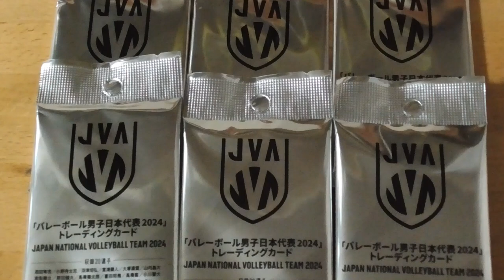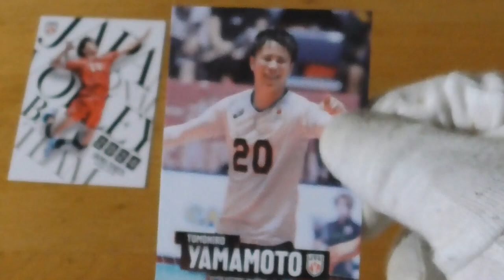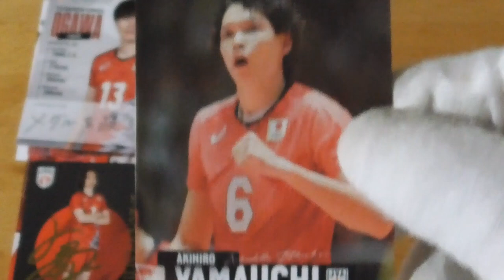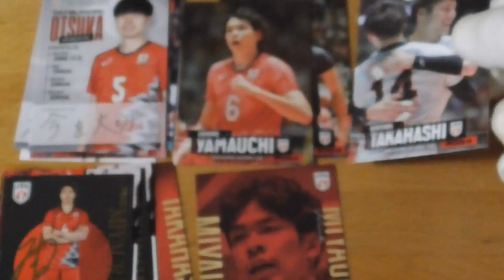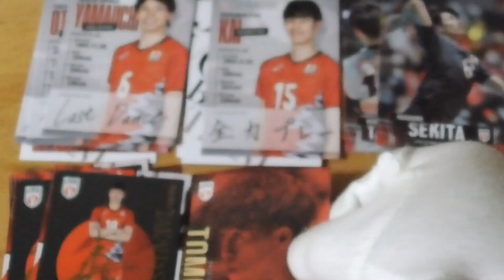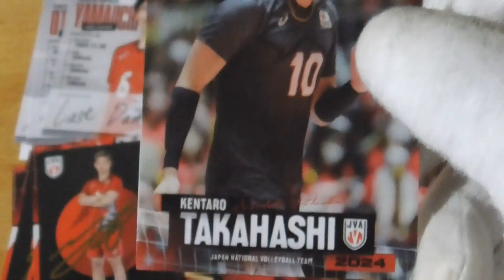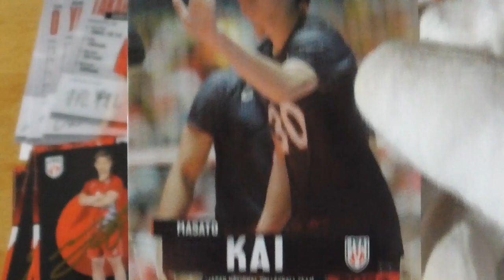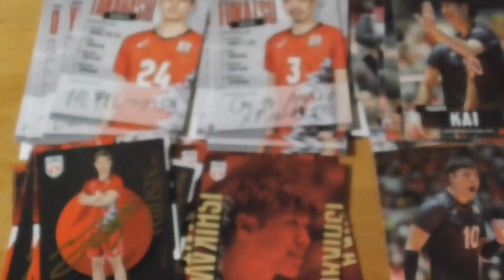「バレーボール男子日本代表2024」トレーディングカード🏐開封動画 前編